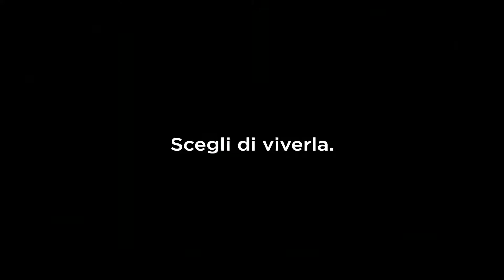ATLETICO TORRENOVA - CERTOSA | 1-2 | Eccellenza D.E. | 04 Settembre 2022